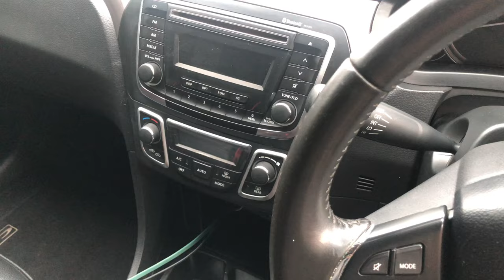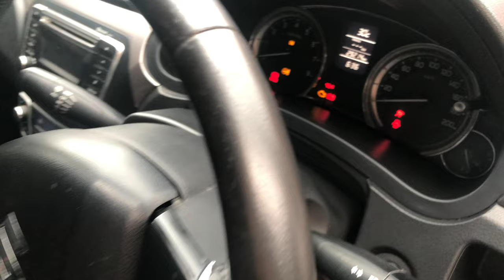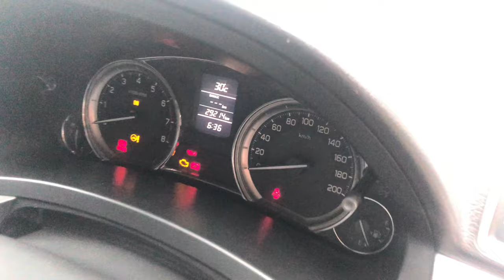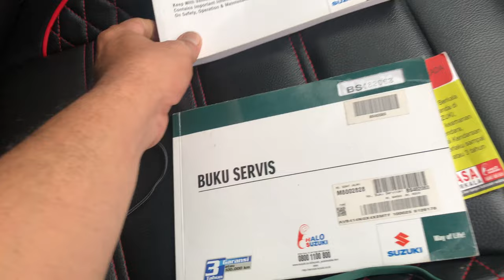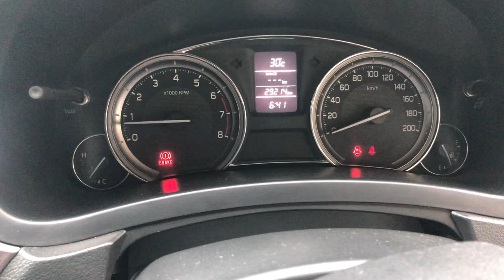Suzuki CIAZ 2015 Istimewa Sangat, Harga Termurah, YAKIN..!